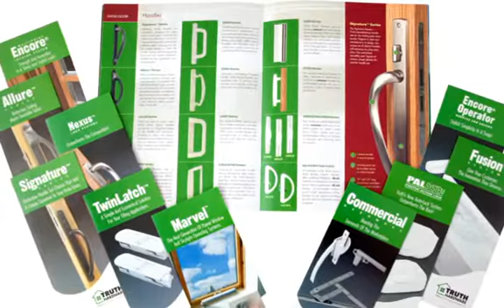Truth Hardware Overview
Video provided by Truth Hardware, introducing the supplier's capabilities in the development, design and manufacture of window and door hardware.